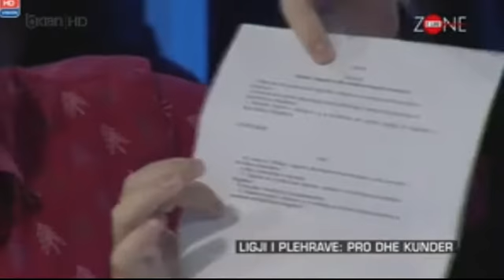CANI - ENDRI PER PLEHRAT ARGUMENTAT